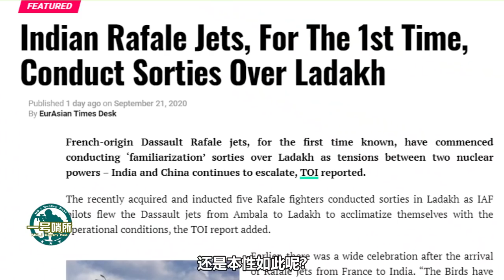印度飄了：陣風首次出動，就現身拉達克上空！挨打的邊緣躍躍欲試【一号哨所】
“阵风”战斗机一到货，印度就飘了，梁静茹给的勇气吗？首次出动，就出现在了拉达克的上空 我們的影片會遵循公平、尊重的原則，確保不會包含任何仇恨言論的元素。